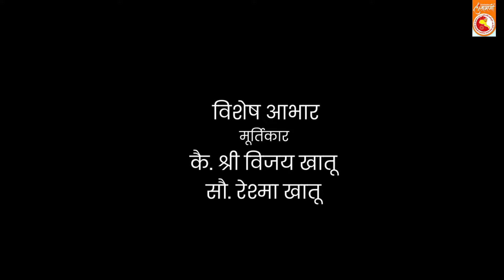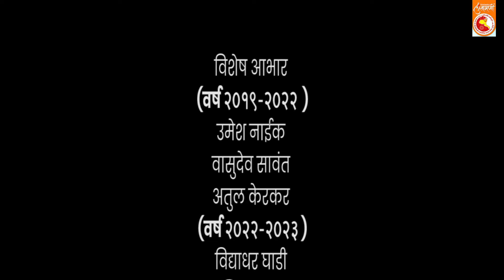Chinchpokli Cha Chintamani Making Shatak Mahotsav Full Video/ a film by Atul Ghag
Special Thanks - Late Shri Vijay Khatu, Sau. Reshma Khatu
Chinchpokli Sarvajanik Utsav Mandal